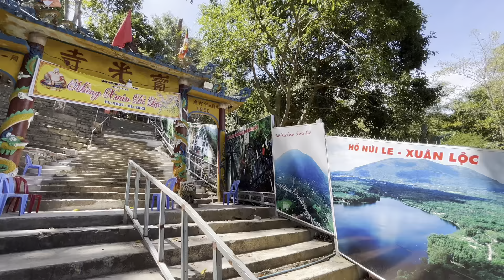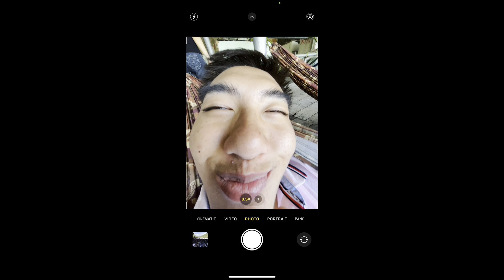EXPLORING VIETNAM 🇻🇳‼️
THIS WAS A BLAST EXPLORING VIETNAM WITH MI FAMILIAAAA ‼️